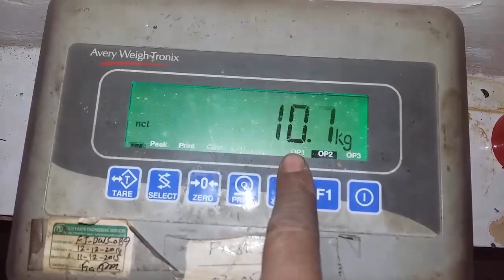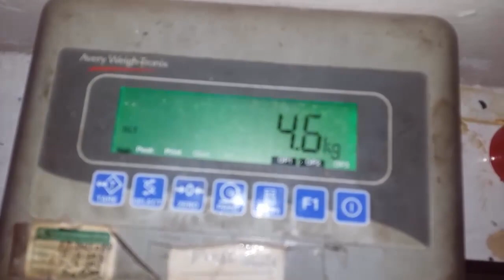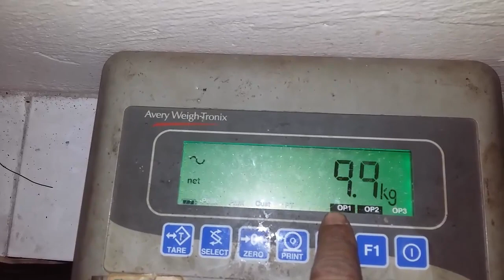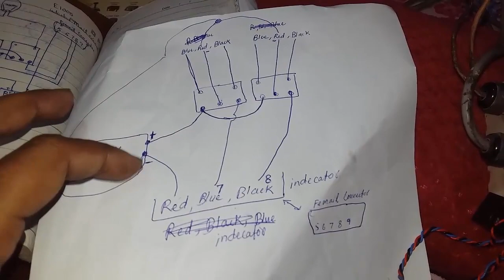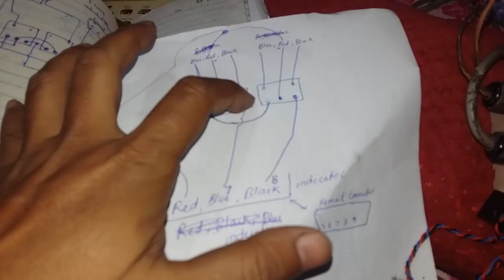Avery Weighing Indicator Set Point and Auto Filling machine Circuit & Block diagram or Set point